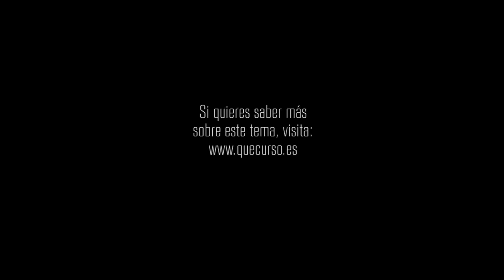No te apresures a juzgar 1x55 "Una luz de esperanza"